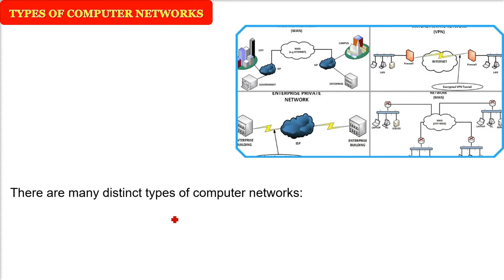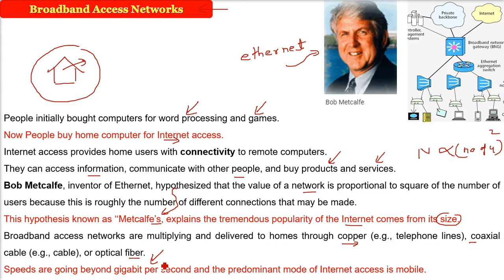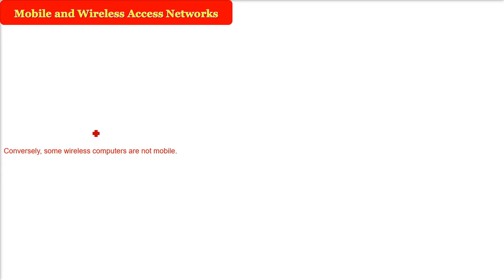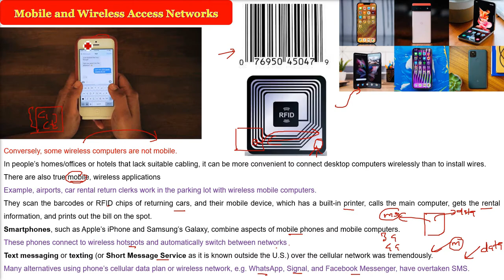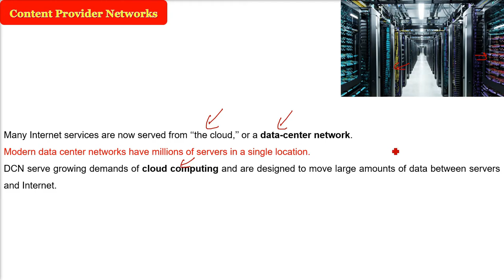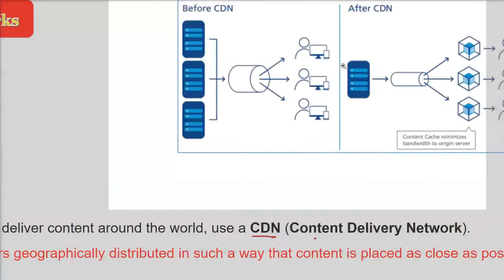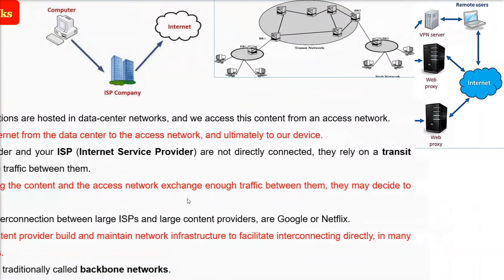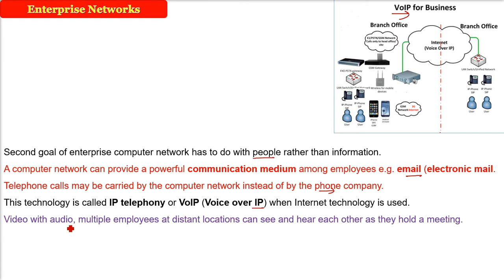Computer Networks CHAPTER 1 INTRODUCTION Tanenbaum in HINDI (TYPES OF COMPUTER NETWORKS) Part 2